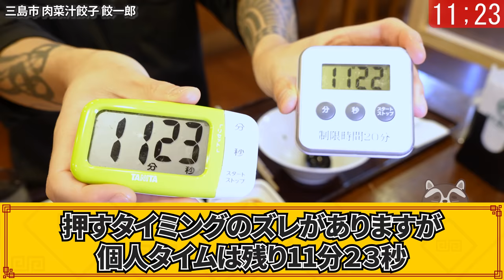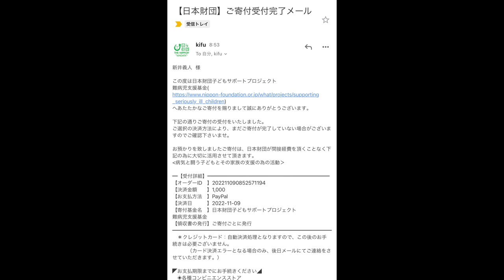制限時間半分で２連続チャレンジメニューに挑んだらヤバいことになりました…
今回はチャレンジメニューを連続で挑戦するというヤバい企画です
しかも制限時間半分、自分を追い込み過ぎたw
でもガチでやるチャレンジは楽しい